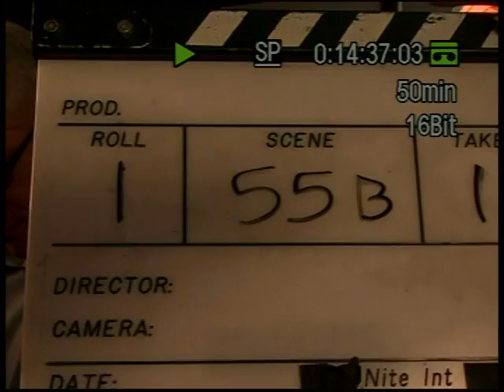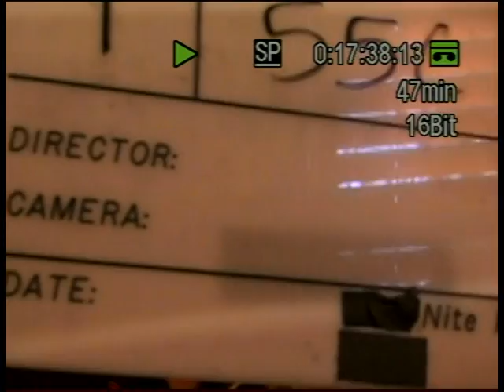Film Sschool: EP 2 How to Direct an Indy Film with Filmmaker Icon Shawn Cain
Film Shcool Shawn Cain takes you through the highs and low on the set of him making his cult classic Allure sex lies and Extortion always lead to murder. Cain tells us whats going on ON SET, hold back nothing back From crew to actors the real story. From Hot chicks to the scandal that fallows